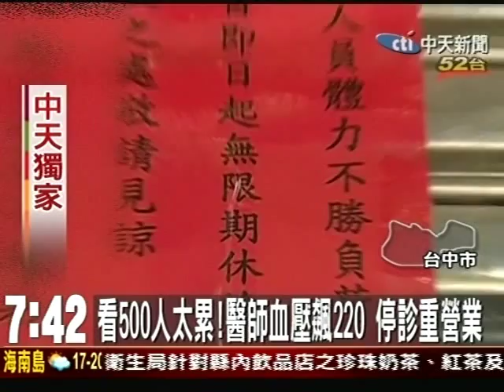減肥診所500人求診 醫師血壓飆一度休診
台中市一家知名的減肥診所，因為曾經一度一天看診500人，醫生的血壓一度飆高到220，一度以為身體不適而暫時休診兩個月。甚至還有傳出，因為生意太好引起黑道的覬覦。2日這家診所重新營業，有了之前的經驗，所有看診以網路掛號，有人光是掛號就等了一個多月。